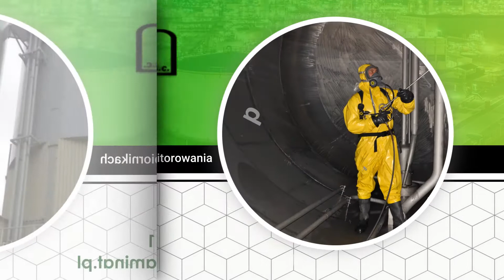Serwis zbiorników paliwowych Katowice Malkor Barbara Białożyt Andrzej Białożyt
Prowadzimy firmę Malkor od 1994 roku. Świadczymy kompleksowe usługi związane z obsługą zbiorników. Dysponujemy doświadczeniem i specjalistyczną wiedzą. Działamy nie tylko na terenie kraju, ale także za granicą.

Wykonujemy i montujemy poszycia z tworzywa sztucznego na rurociągach ciepłowniczych, co stanowi alternatywne rozwiązanie dla poszycia  z blachy ocynkowanej, folii i blachy aluminiowej.
Zapewniamy montaż nowych zbiorników podziemnych oraz regeneracje laminatem. Ponadto wykonujemy montaż instalacji szczelności w zbiornikach z substancjami żrącymi i wybuchowymi. Zajmujemy się naprawami mieszalników, układów monitorowania oraz zbiorników stalowych. W zbiornikach montujemy również elektroniczne pomiary paliwa.

W celu zapoznania się ze szczegółami oferty zachęcamy do odwiedzenia naszej strony internetowej: